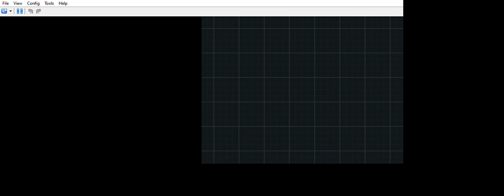... Moémon Black 2 Luxray sweeps when he founds the run button.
... ... ... nice wind.  Swanna uhm okay Skarmory looks like an Iron maid it fits her.